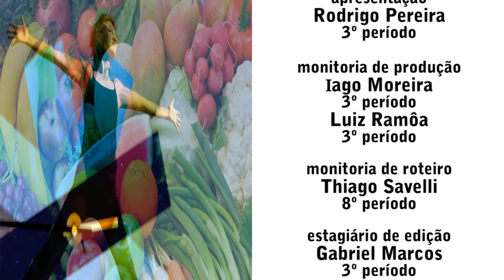TV UVA - Instante Saúde - Dieta no Verão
Entenda no "Instante Saúde" os cuidados na alimentação para aproveitar a estação mais quente do ano.